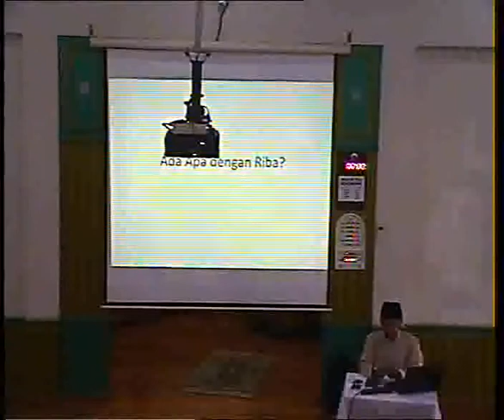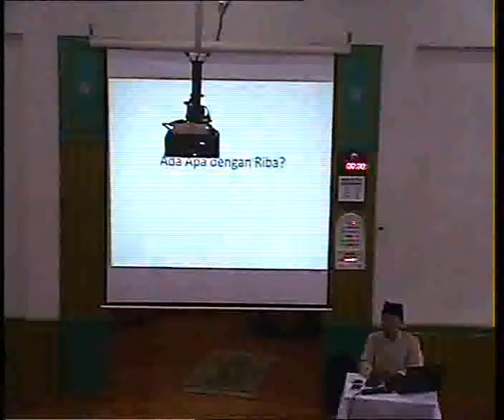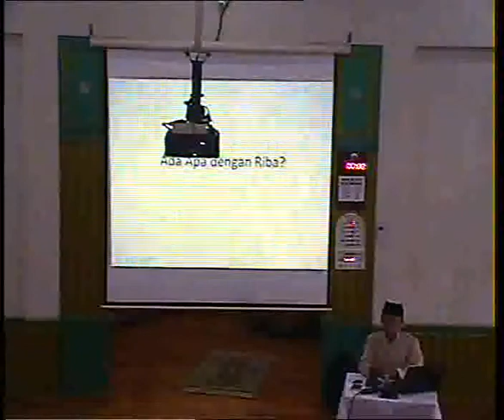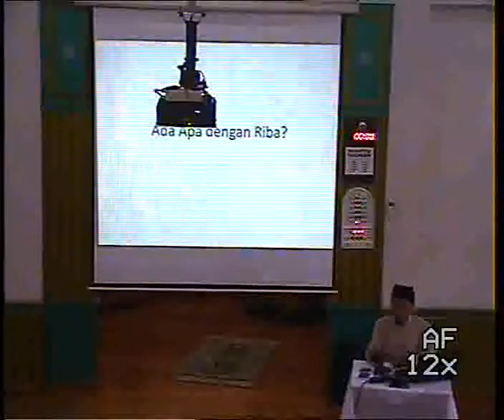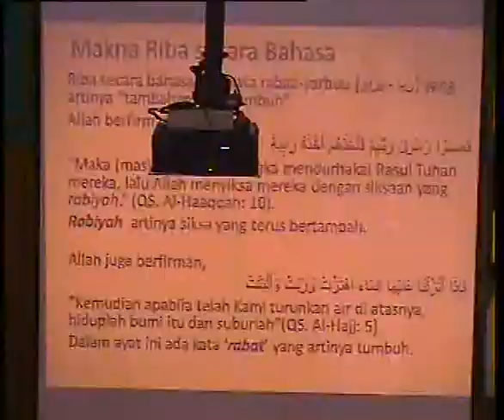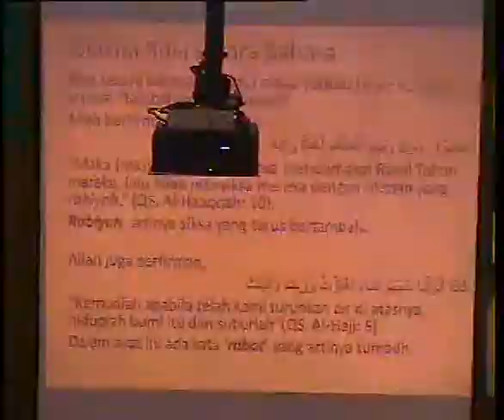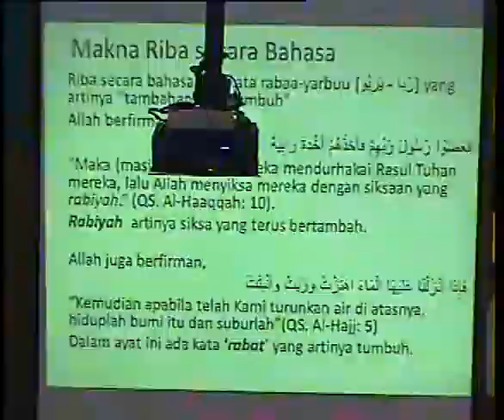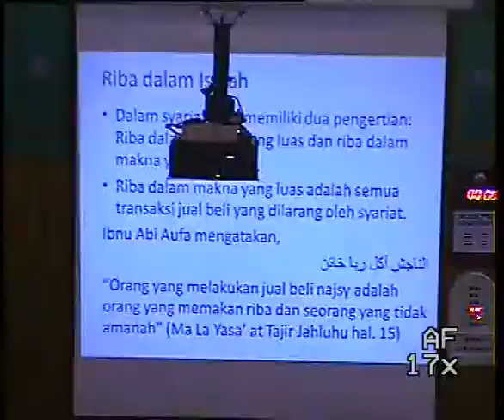Pengajian Ahad Pagi 17 01 08 Oleh Ustadz Ammi Nur Baits, ST, BA